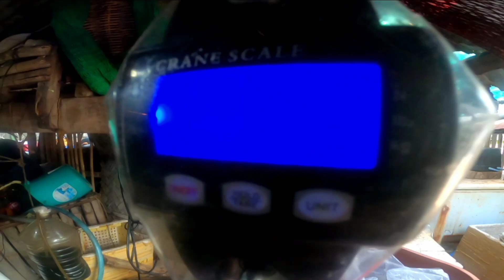😱matindi talaga ang mga babaeng ito catching BIGTIGER LAPU#sisters